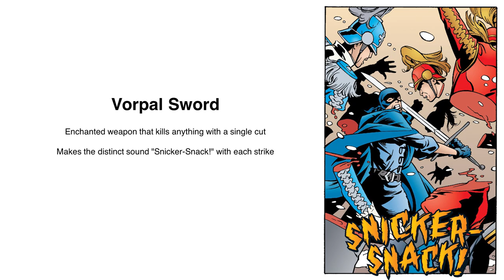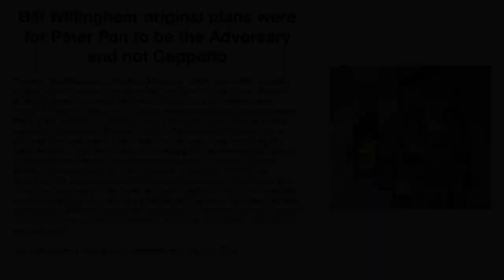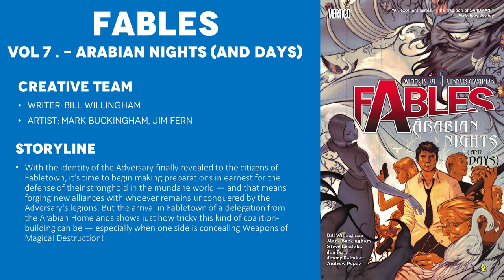Fables Volume 6: Homelands (2005) - Comic Story Explained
Full Comic Story and Review/Recap for Fables Homelands. Having beaten back the Adversary's first advance into their world, the residents of Fabletown must now prepare themselves for the full-scale war that is sure to follow. For one particular Fable, this means skipping town to launch a new career as a venal Hollywood mogul — a path he hopes will be paved with gold and immortality. For another Fable, though, it means a journey down a much more dangerous road — one that winds through the Fables' old Homelands into the very heart of enemy territory, where the mystery of the Adversary's identity will finally be revealed!

CREATIVE TEAM
Writer: Bill Willingham
Artist: Mark Buckingham, David Hahn, Lan Medina

=== TIMESTAMPS ===
0:00 - Intro
1:15 - Fables #34 - Jack Be Nimble Part 1 of 2
10:28 - Fables #35 - Jack Be Nimble Part 2 of 2
18:29 - Fables #36 - Homelands: Death & Taxes
24:35 - Fables #37 - Homelands: The Saint George Syndrome
29:47 - Fables #38 - Homelands: Petition Day
37:15 - Fables #39 - Meanwhile
44:38 - Fables #40 - Homelands: He’s Only A Bird In A Gilded Cage
59:11 - Fables #41 - Homelands: Pax Imperium
1:10:06 - Final Thoughts